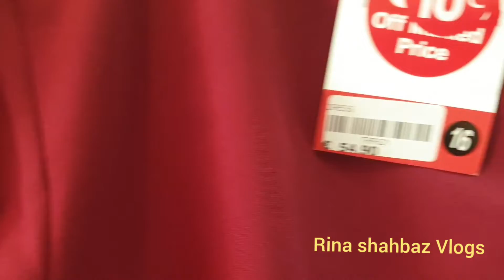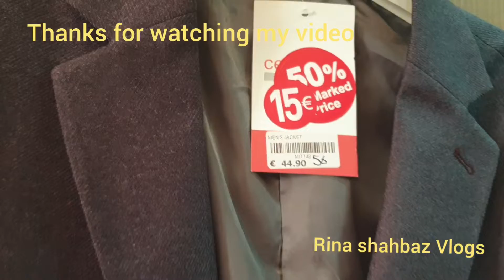Centro Moda Maltese brand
Centro Moda is a long established Maltese brand forming part of the Centro Management Ltd. company.
Centro Moda stocks new clothing items from various suppliers across Europe on a weekly basis, ensuring that our customers have the latest in quality fashion. We offer a large selection of affordable women’s, men’s, teen and kids’ clothing, shoes and accessories

.CModa is a brand within the Centro Management Ltd. group, based in Malta. CModa is an occasion wear focused brand with outfits, including accessories, for every occasion.
New lines of glamourous evening gowns, party dresses, bridesmaid dresses and accessories are added each week to ensure that our customers have the latest in fashion for special occasions.